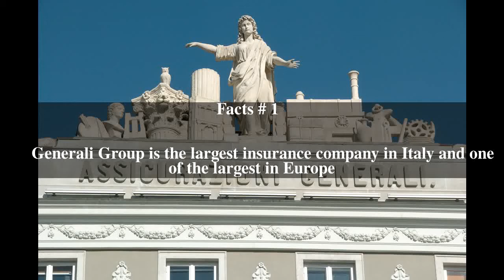Assicurazioni Generali Top # 5 Facts